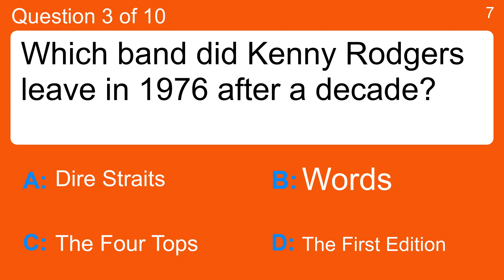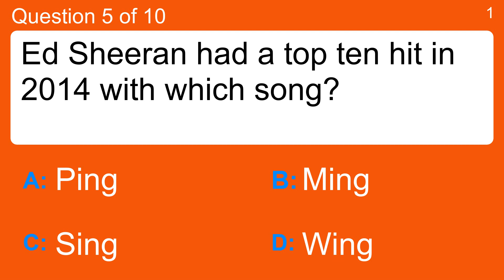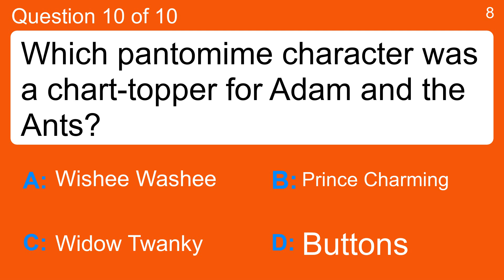Music Quiz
Question 1 : The Power of Love' was a massive hit for which group?
 Answer a: Frankie Goes To Hollywood
 Answer b: Frankie Goes To Leeds
 Answer c: Frankie Goes To NY
 Answer d: Frankie Goes Nowhere

Question 2 : Boney-M sang 'hooray, hooray, it's a ' what in 1979?
 Answer a: Christmas Party
 Answer b: Holi-Holiday
 Answer c: Present for Me
 Answer d: Ra-Ra-Rasputin

Question 3 : Which band did Kenny Rodgers leave in 1976 after a decade?
 Answer a: Dire Straits
 Answer b: The First Edition
 Answer c: The Four Tops
 Answer d: Words

Question 4 : What is American pop and R&B singer Beyonce's surname?
 Answer a: Ciccone
 Answer b: Knowles
 Answer c: Rizzo
 Answer d: Williams

Question 5 : Ed Sheeran had a top ten hit in 2014 with which song?
 Answer a: Ming
 Answer b: Ping
 Answer c: Sing
 Answer d: Wing

Question 6 : In 1968, what musician performed a full concert that was broadcast on NBC?
 Answer a: Elvis Presley
 Answer b: Jim Morrison
 Answer c: John Lennon
 Answer d: Ray Charles

Question 7 : Diddy Wah Diddy was a 1956 hit for whom?
 Answer a: Bo Diddley
 Answer b: Carl Perkins
 Answer c: Gene Vincent
 Answer d: Johnny Cash

Question 8 : Complete these 'Billie Jeans' lyrics: 'She's just a girl who claims that I am?
 Answer a: ?her son'
 Answer b: ?her boy'
 Answer c: ?the one'
 Answer d: ?the man'

Question 9 : Rhianna used to date which R&B singer?
 Answer a: Chris Brown
 Answer b: Lil Wayne
 Answer c: Neyo
 Answer d: Tinchy Stryder

Question 10 : Which pantomime character was a chart-topper for Adam and the Ants?
 Answer a: Buttons
 Answer b: Prince Charming
 Answer c: Widow Twanky
 Answer d: Wishee Washee